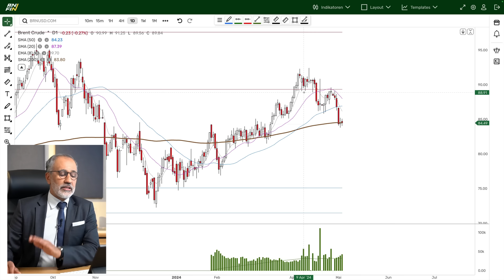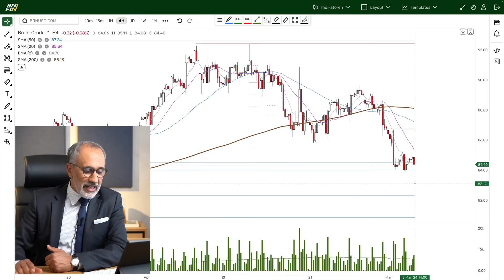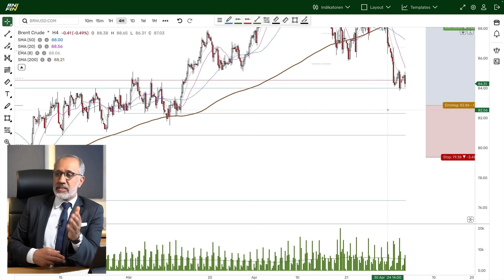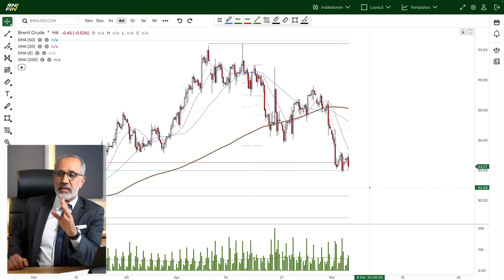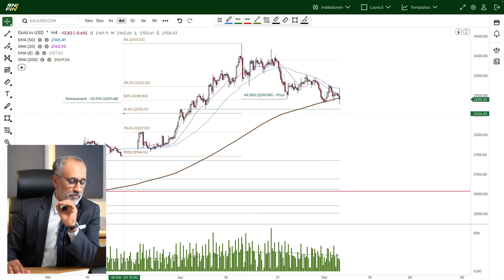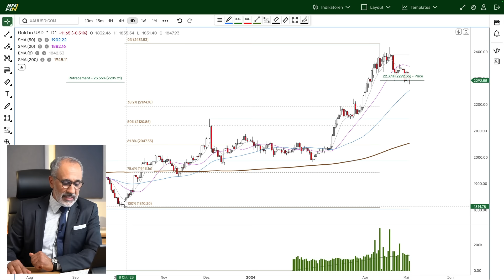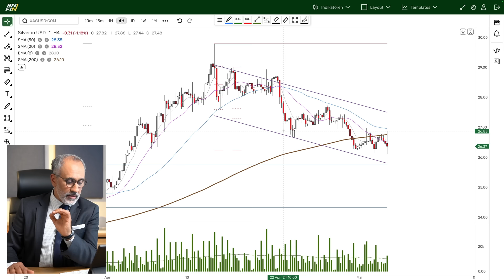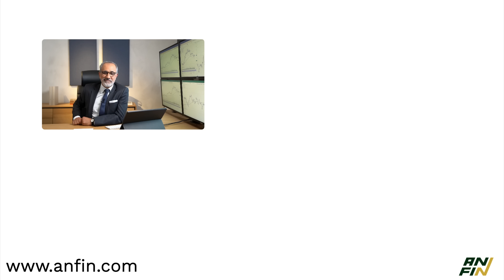Gold, Silber, Öl: Jetzt kaufen???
Die Rohstoffe zeigen interessante Setups für neue Einstiege. In dieser Ausgabe befassen wir uns damit, warum man jetzt bereits kaufen sollten. Wir beleuchten fundamental und technisch, worauf es für Trader und Investoren jetzt besonders zu achten gilt.

00:00 Der Flexer ist bald wieder da
02:11 Brent: Meine Trades
03:50 Analyse in Sekundenschnelle
04:24 Kaufen: Ja oder Nein?
07:16 Interessant für einen Trade?
11:32 Gold: Meine Kaufzonen
15:31 Silber: Wann geht der Markt wieder aufwärts?